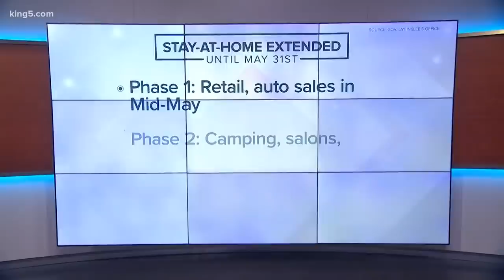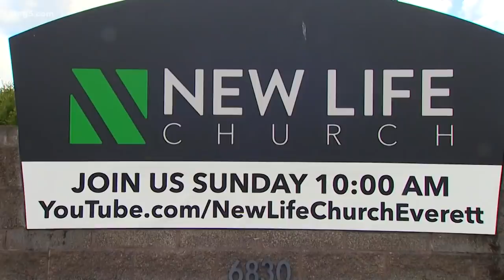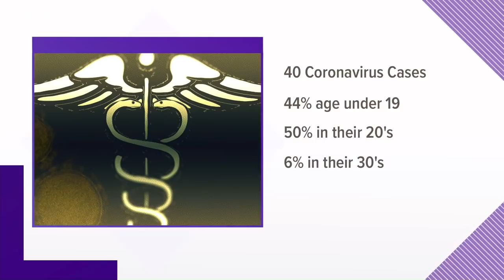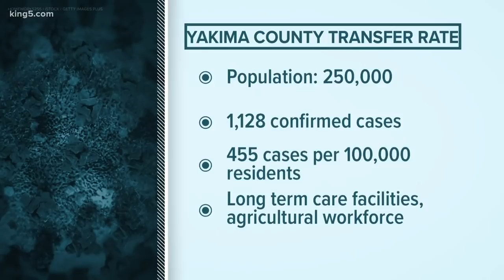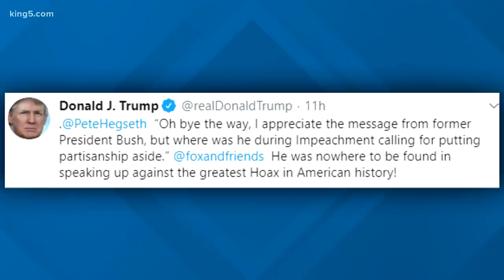Coronavirus coverage: Sunday, May 3 at 5 p.m.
Continuing coverage of the coronavirus pandemic in Washington state on Sunday, May 3 at 5 p.m.